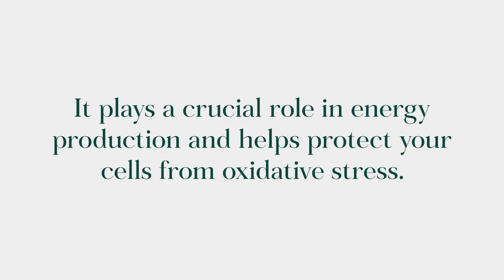Discover the Power of Alpha Lipoic Acid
Improve cognitive function and mental clarity with Alpha Lipoic Acid.